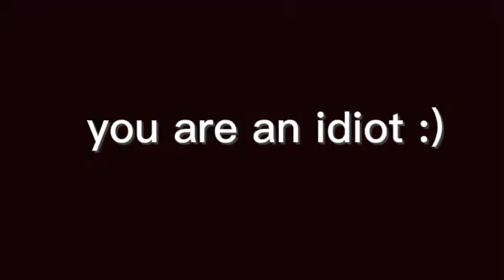My lost video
nope it wasn't actually lost for real, because it's brand new